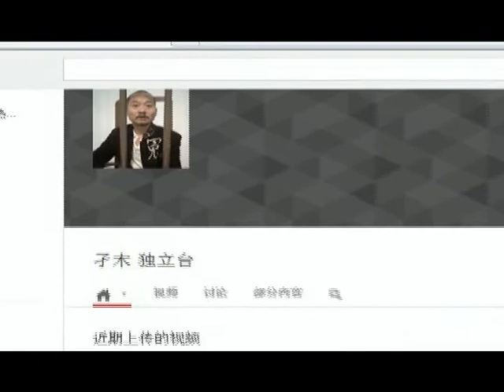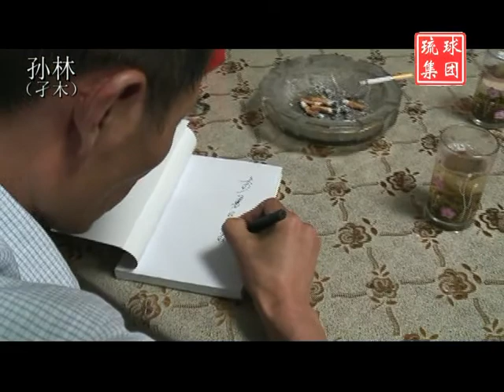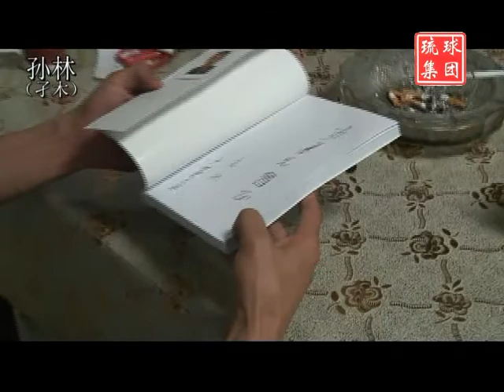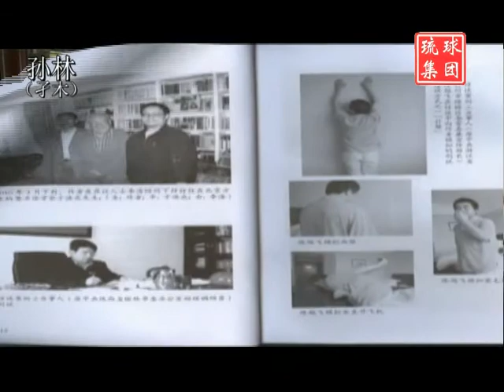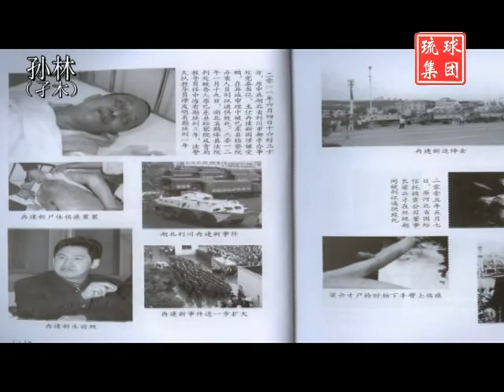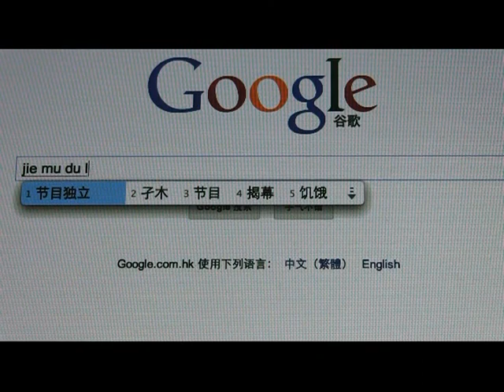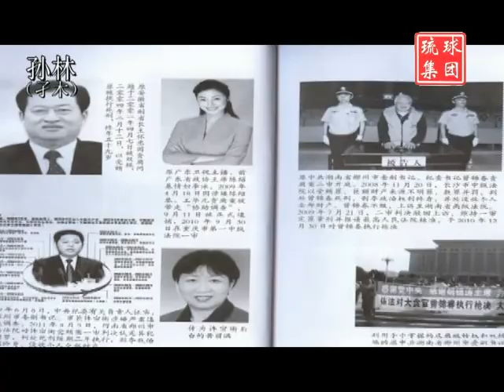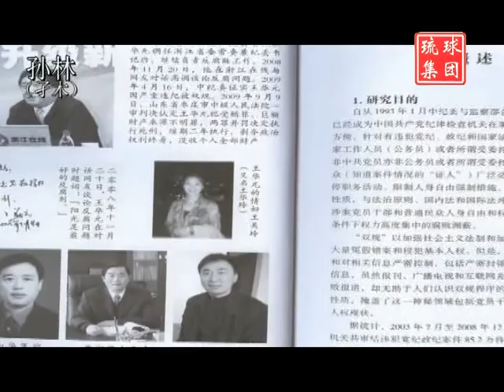孙林(孑木):专访沈良庆